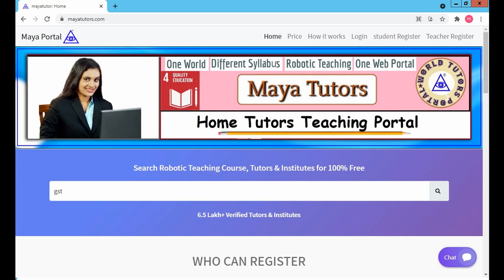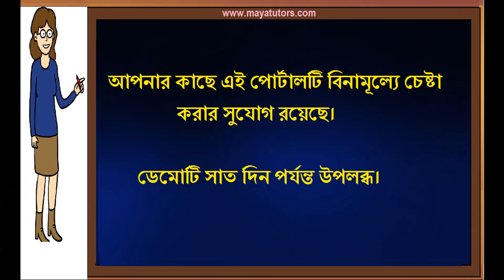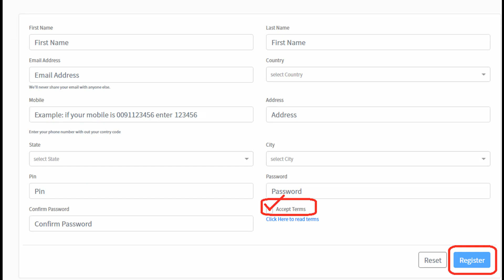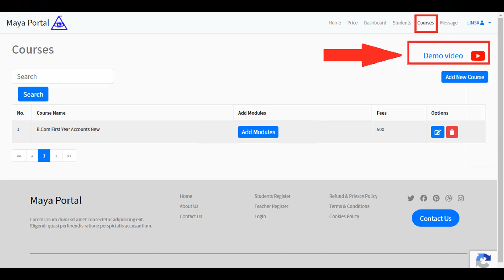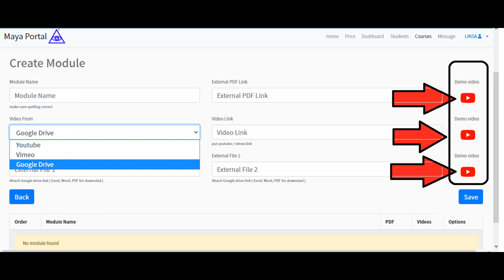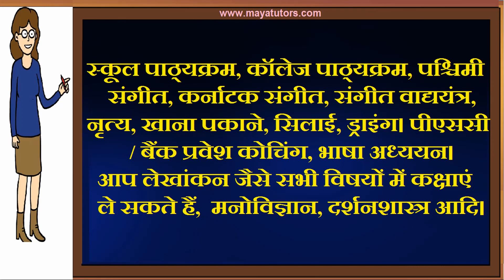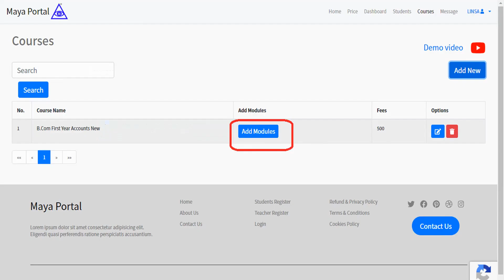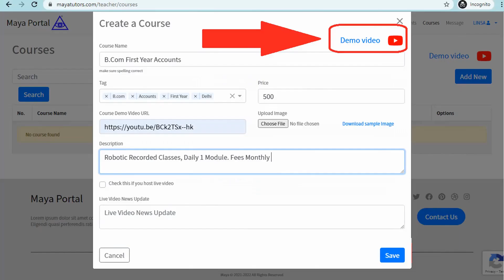MAYA TUTORS , Free Online Tuition , Free Tuition Site , Free App For Tuition in Dinajpur